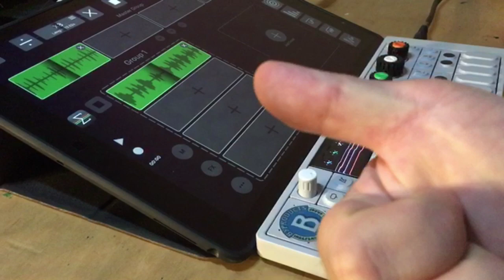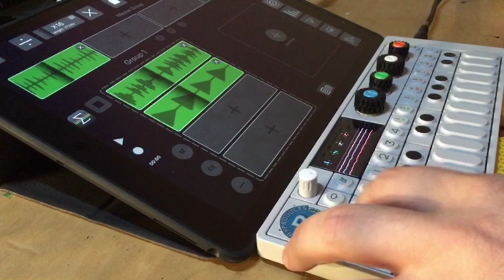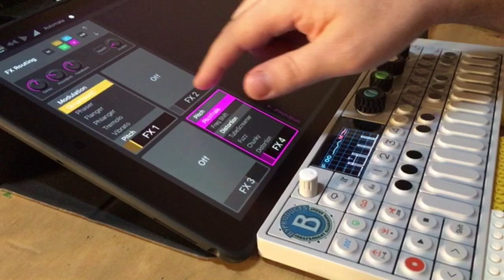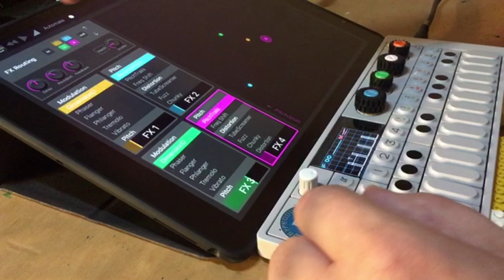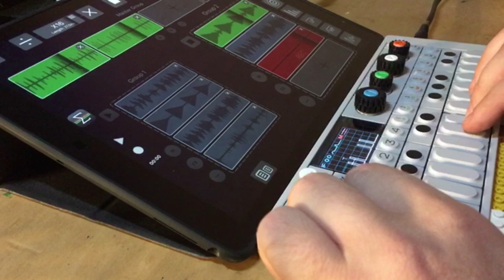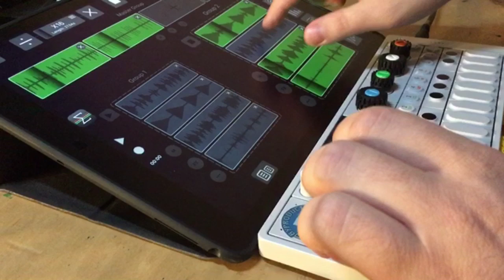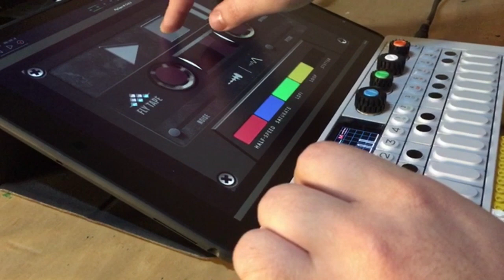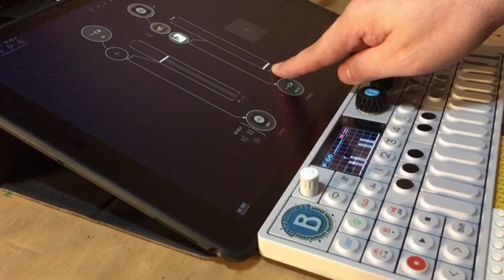OP-1 + Group The Loop = Looper Grouper Jam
Love this looper with the OP-1, the workflow is quite intuitive and comfortable.

Peace.